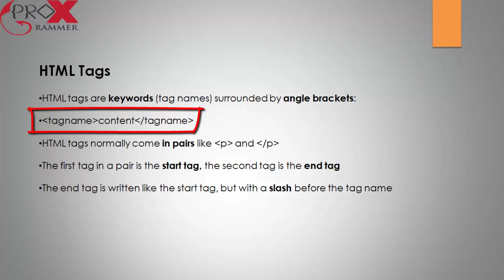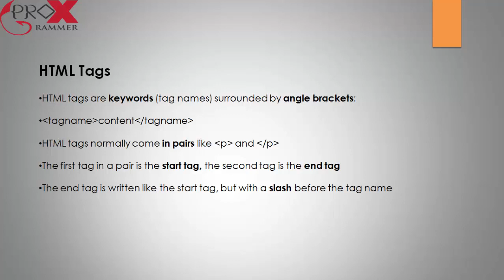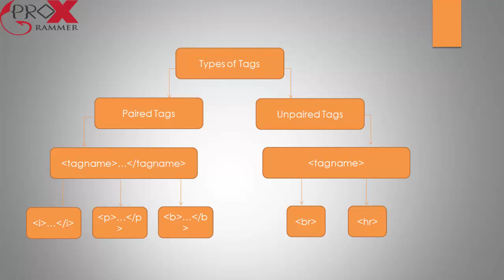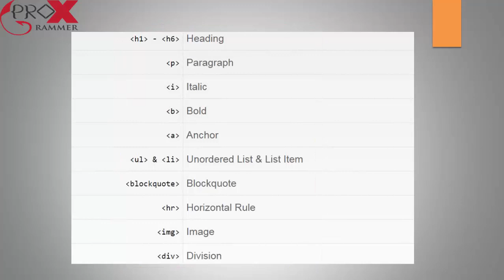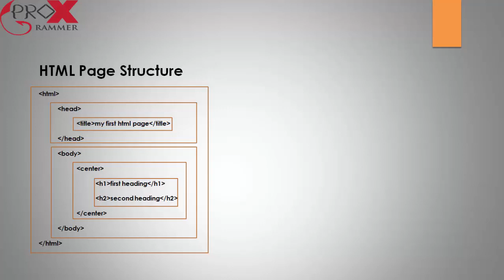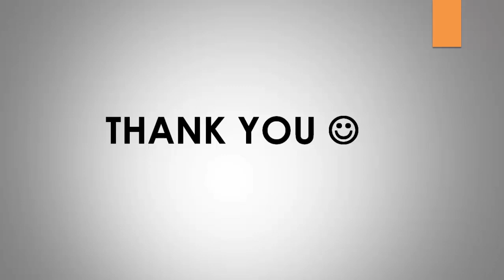HTML Tutorials for Beginners Part 1 - Basic to Advanced - ProgrammerX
this is an ntroduction video about html introduction . Html is a hyper text markup language that is used to build webpages in this video we have discussed what html is ?
We have discussed basic few tags llike paragraph, headings, bold, italic, tables, div, etc. And basc html page structure.